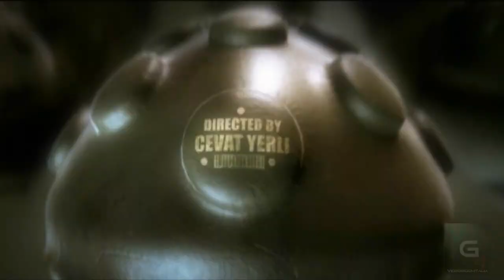Crysis in 8 minuti riassunto storia in italiano ITA HD 720p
ATTENZIONE: questo video è ad alto contenuto di SPOILER.

Per gli SFORTUNATISSIMI giocatori che entreranno per la prima volta a contatto con un gioco Crytek, stiamo parlando proprio di Crysis 2, e non se ne intendono di Nomadi, Profeti e Aztechi ( e di una certa "Squadra rapace"), vorranno sapere qualcosa di più sulla storia del primo capitolo.

Scherzi a parte, Nomad, Prophet, Aztec e tutti gli altri membri del Team Raptor sono qui per spiegarvi le linee portanti della trama di Crysis, stupendo FPS fantascientifico uscito nel 2007, in soli 8 minuti, consentendovi di rifrescarvi la memoria in vista del 25 Marzo 2011, data ufficiale dell'uscita di Crysis 2.

Siete ancora in tempo per ri-giocare o ri-guardare la nostra Walkthrough completa! Tutti i link e spiegazioni nel video ( IMPORTANTE: dovete controllare di non aver disattivato le annotazioni ).

Musica del video: Colonna sonora estratta dalla beta di Crysis 2 per Xbox360